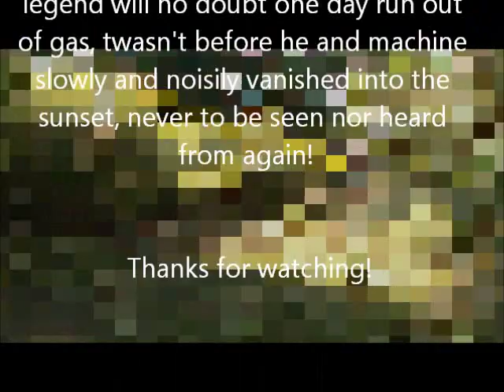Gravely C-12 vs. Giant Pricker bush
This giant pricker bush has been encroaching on the pathway to my pond, and now it's time for it to go!  The commercial 12 with the brush hog eats everything without skipping a beat.